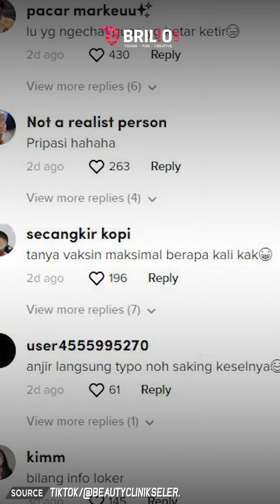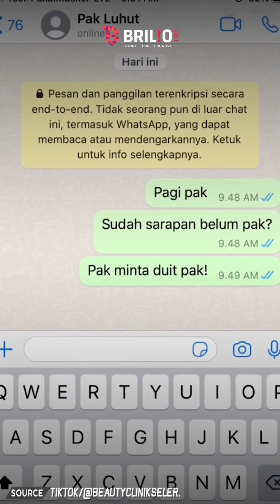Warganet iseng hubungi nomor pejabat yang disebar Bjorka, balasannya menohok | TRENDING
Kemunculan hacker Bjorka yang mengklaim telah menjual 150 juta data pribadi penduduk Indonesia serta meretas sejumlah data-data penting negara Indonesia  menjadi hangat diperbincangkan publik.  Dalam beberapa hari terakhir,  data-data pejabat pun sudah disebarkan oleh Bjorka melalui grup Telegram. Alhasil ada salah seorang warganet yang iseng menghubungi nomor tersebut. Kira-kira dibalas apa ya? Yuk simak selengkapnya dalam video berikut.

Koordinator: Agib Tanjung
Editor Grafis: Restu Anggoro | Elok Nuri | Dimas Satya | Kurnia Sagi Prabandini